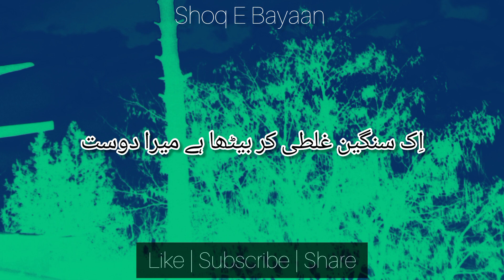Hai Mera DOST | Urdu Poetry | Shoq E Bayaan